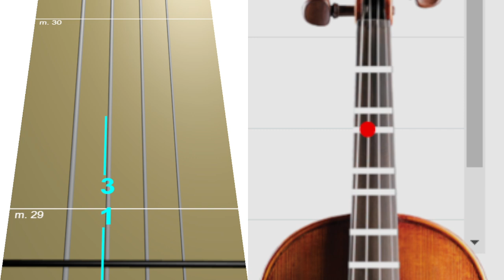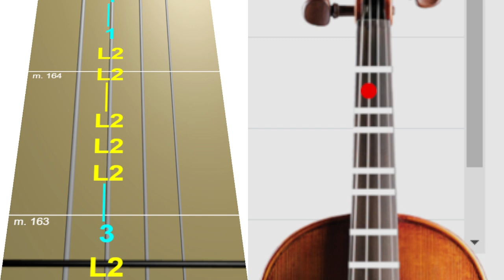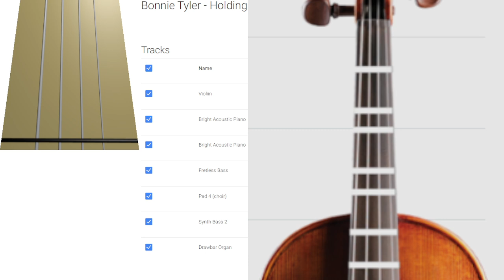Bonnie Tyler - Holding Out for a Hero violino tutorial